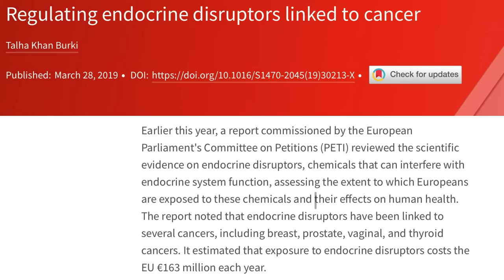PLASTIC SHAKER VS METAL SHAKER || ARE YOU BUYING THE RIGHT PROTEIN SHAKER BOTTLE ??